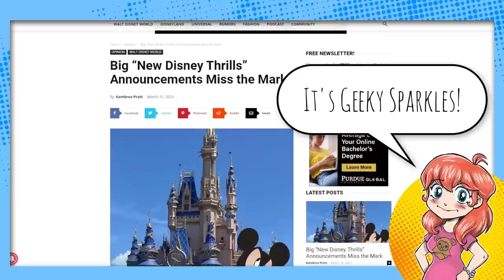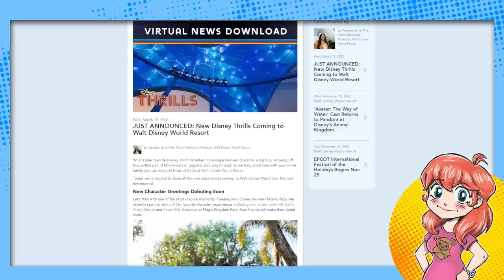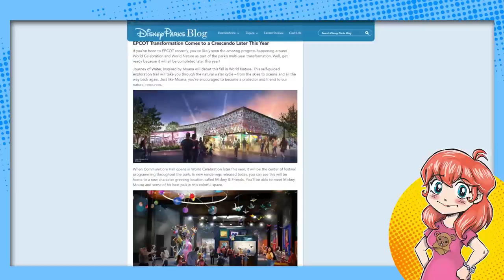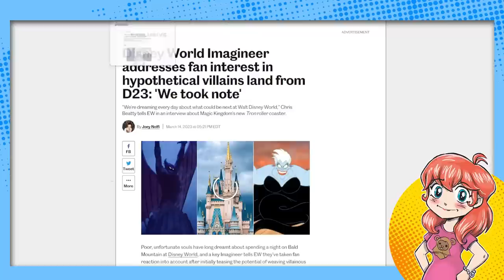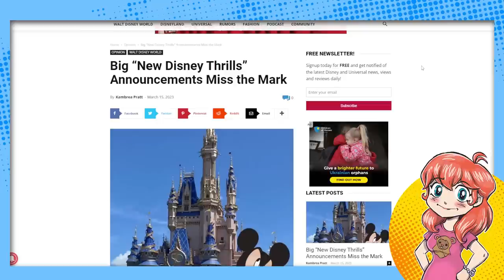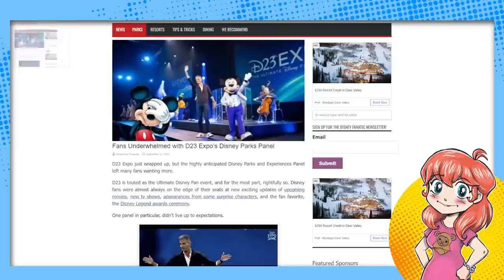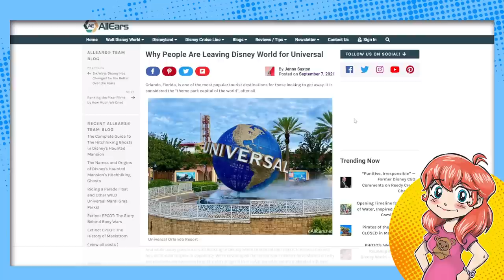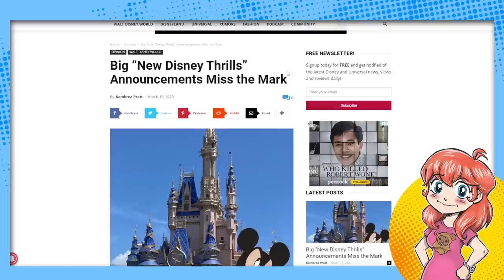Disney Has NO PLAN for its Theme Parks.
Disney World is staring down the barrel of a loaded gun called Super Nintendo World, and to combat that it's announcing... meet and greets. Yeah, after the Tron coaster debuts they really got nothin'. Even if they started work on new attractions today, it would be YEARS until they'd open. And Epic Universe is well under way. Could Disney finally lose out to Universal?